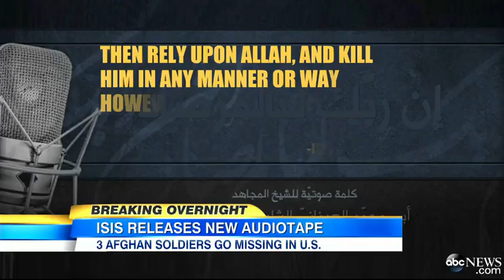ISIS Calls for Murder in Coalition Countries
New audio message comes amid wave of propaganda from Iraqi terror group.